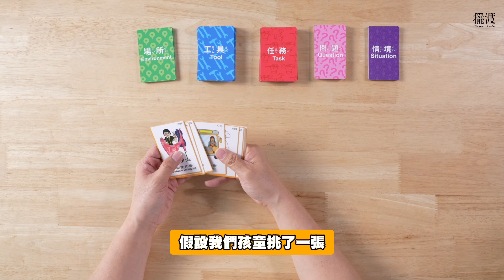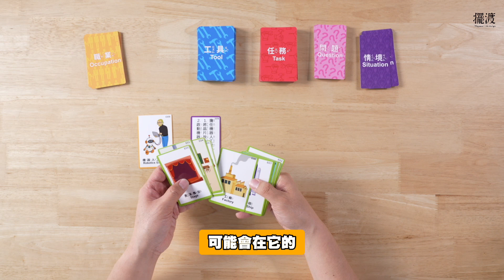【 小小職業探險家- 親子生涯溝通組】牌卡玩法七 讓您陪伴孩子成為未來適性快樂的職業大明星!!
「小小職業探險家」
是一套專為幼兒園到國小階段孩童設計的職業探索牌卡組。

這套牌卡組包含了 132 張精美的圖文卡，職業卡的設計以 Holland 的典型興趣類型為基礎，並結合現代職業趨勢，選擇了 12 種具有代表性的職業。

牌卡不僅展現了職業的多樣性，也融入了 DEI （多樣性、公平性與包容性）理念，如描繪女性司機、中高齡銷售員、金髮工程師等，還包括任務卡、工具卡及場所卡，讓孩子透過互動認識職業的基本工作活動、工具使用及工作環境。讓他們在遊戲中認識不同職業，並發掘自己的興趣和潛能。

這套牌卡還能夠輔助家長和老師，成為他們的最佳夥伴，在孩子的生涯發展和素養教育中發揮重要作用。家長和老師可以透過這些牌卡，引導孩子認識職業，發掘潛在的興趣，並幫助他們為未來的職業生涯奠定基礎。
對象：4-11 歲學齡孩童

追蹤我們的社群平台！